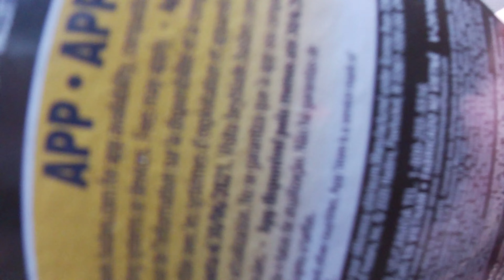WHEN YOU GET A NEW BEYBLADE 😂